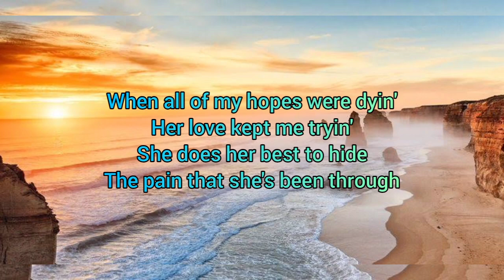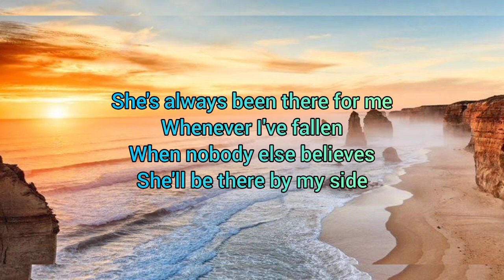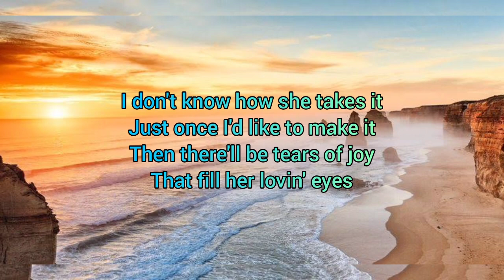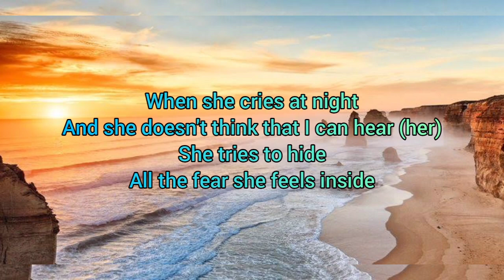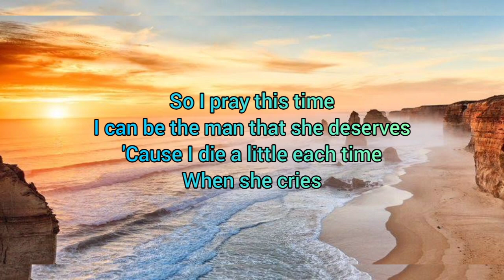When She Cries by Restless Heart (Lyric Video)